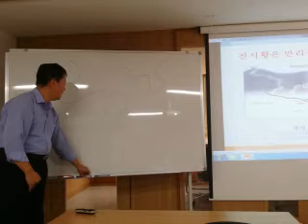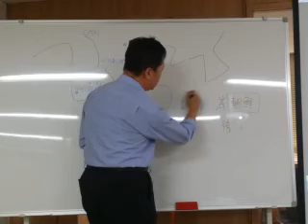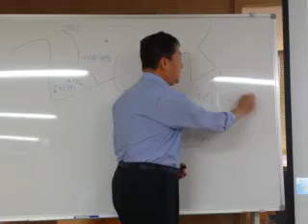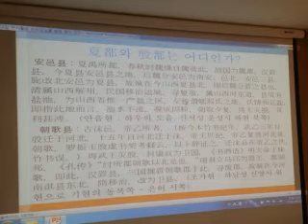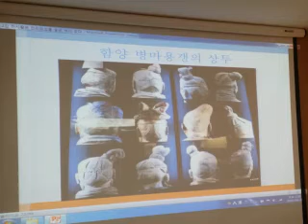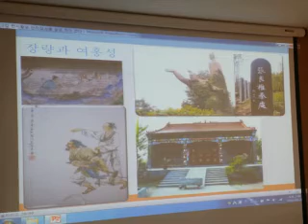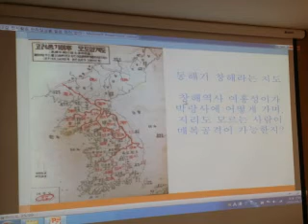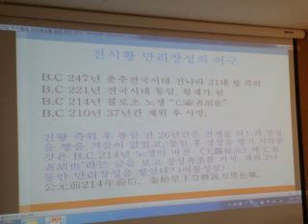안국역사포럼 제3강(1)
1)성헌식교수 진시황은 만리장성을 쌓지 않았다ᆞ